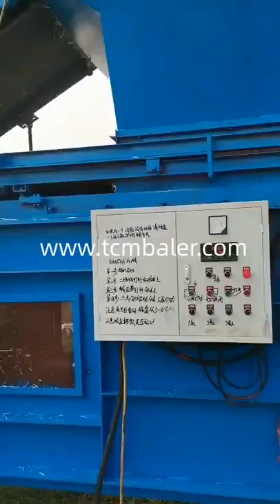Trailer compressing straw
TCM BALER TCMBALER is a professional Trailer compressing straw manufacturer and supplier in China for more than 20 years, and we can offer Trailer compressing straw for sale with a cheap wholsale factory price for our customers without any agent or dealers if you wanner buy our Trailer compressing straw.